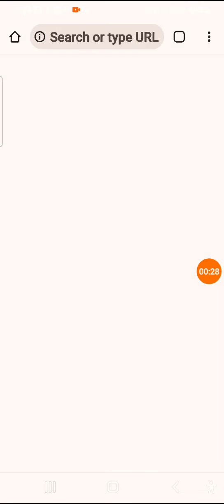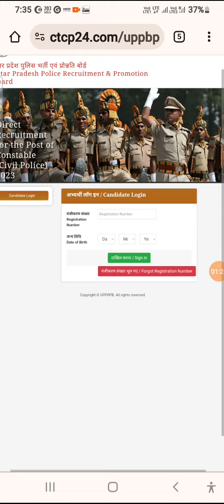UP Police exam admit card kiase download kare